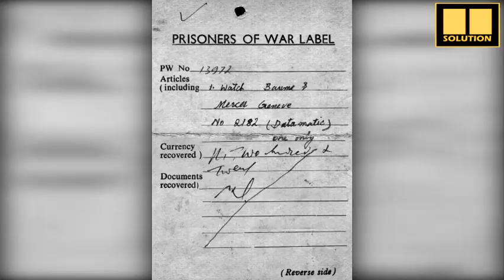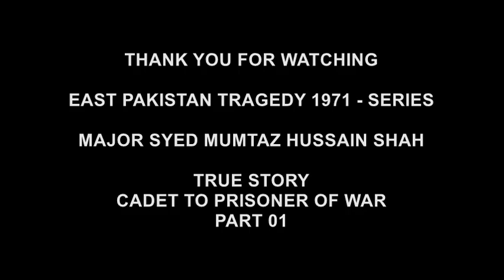MAJOR S. MUMTAZ HUSSAIN SHAH PART 01 -EAST PAKISTAN TRAGEDY 1971 - SERIES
EAST PAKISTAN TRAGEDY 1971 - SERIES
MAJOR SYED MUMTAZ HUSSAIN SHAH
TRUE STORY
CADET TO PRISONER OF WAR
PART 01